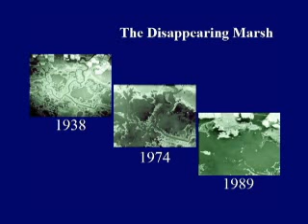Blackwater Wildlife Refuge project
The U.S. Dept. of Energy's National Energy Technology Laboratory profiles a technology that may help sequester carbon dioxide a known greenhouse gas.